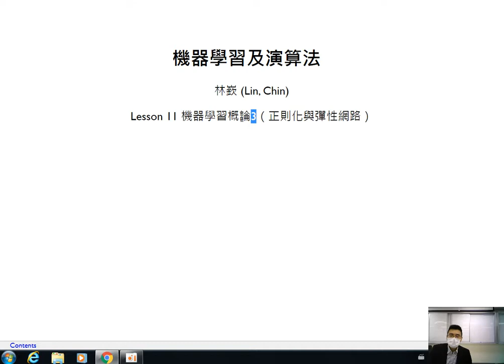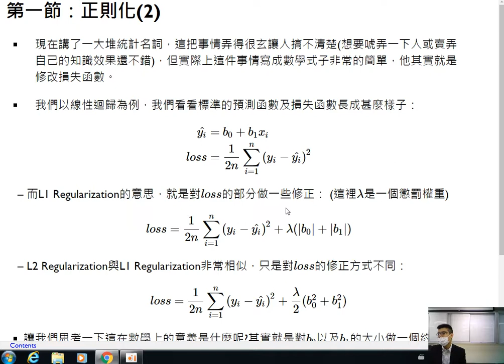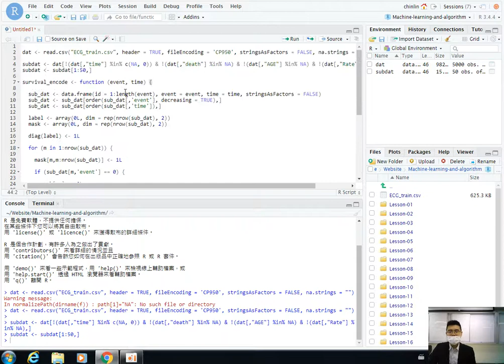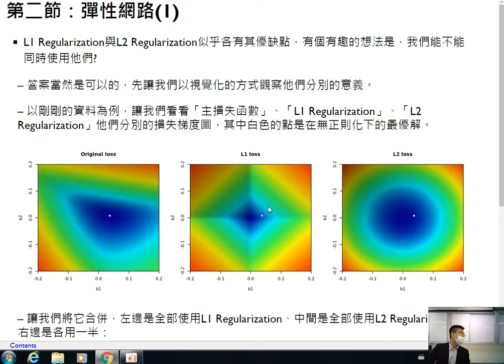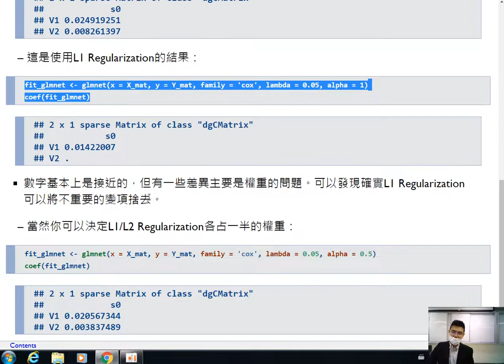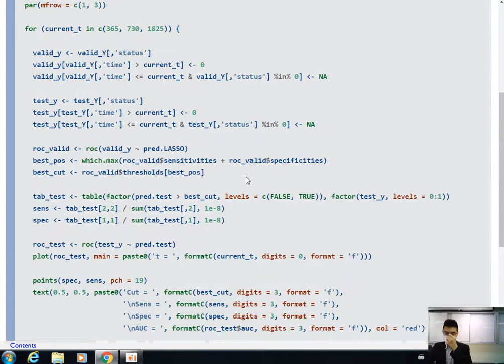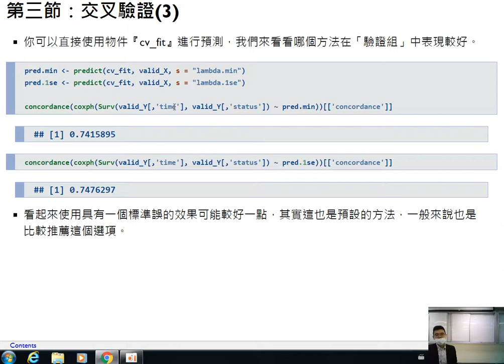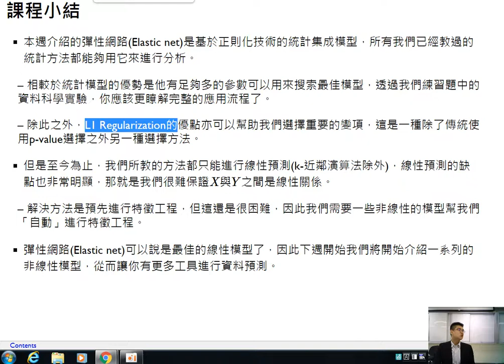機器學習及演算法-第十一課 機器學習概論2（正則化與彈性網路）